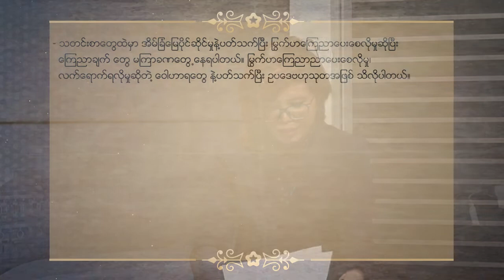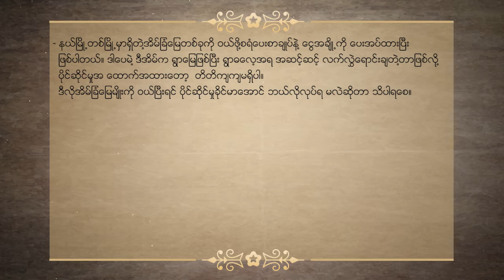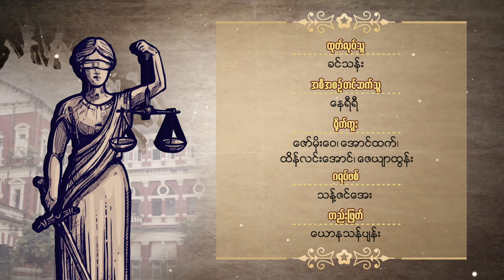DVB - အေမးအေျဖကမာၻ ဥပေဒေရးရာ (အိမ္ၿခံေျမ)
အမေးအဖြေကမ္ဘာ ဥပဒေရေးရာ (အိမ်ခြံမြေ)